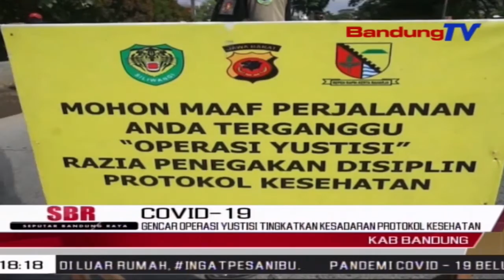Gencar Operasi Yustisi Tingkatkan Kesadaran Masyarakat | SBR | BANDUNGTV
SBR | BANDUNGTV | HANY SHANDRA | Muspika Kecamatan Dayeuh Kolot, menggelar operasi yustisi penggunaan masker di Jalan Raya Dayeuh Kolot, Kabupaten Bandung. Razia yang dilakukan kali ini, bertujuan untuk guna mengingatkan warga, terhadap pentingnya penggunaan alat perlindungan diri pada masa pandemi. Di Kecamatan Dayeuh Kolot, pengguna kendaraan yang menggunakan masker telah mencapai 80 persen.